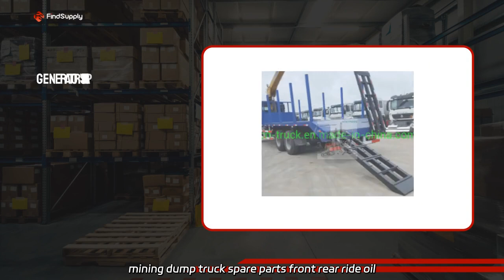Small Rear-Mounted Front-Mounted Petroleum Extraction Oil Production Truck Manufacturer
Small Rear-Mounted Front-Mounted Petroleum Extraction Oil Production Truck Manufacturer Supply online for high quality China manufacturer mining dump truck spare parts front rear ride oil and nitrogen suspension cylinder nitrogen shock absorption. Factory direct.